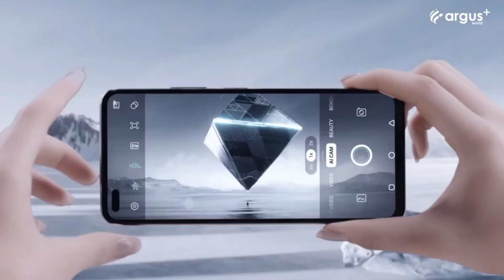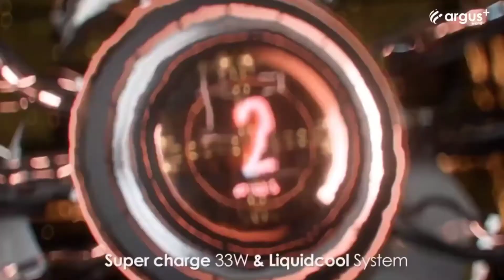Infinix zero 8i vs Realme 7 detail comparison which is best under 15000 ? |Camera|Battery &more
This video is about infinix zero 8i vs realme 7 Which one is best smartphone under 15000 l will do detail comparison between infinix zero 8i vs realme 7